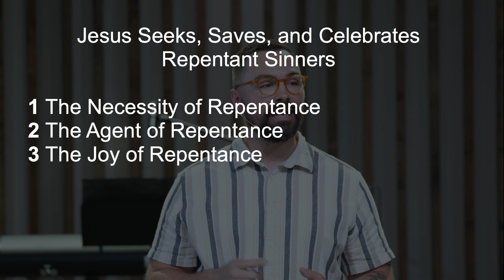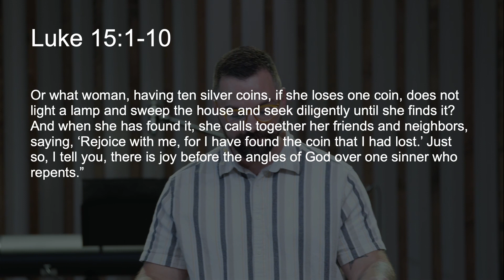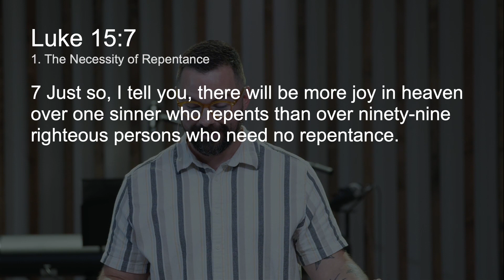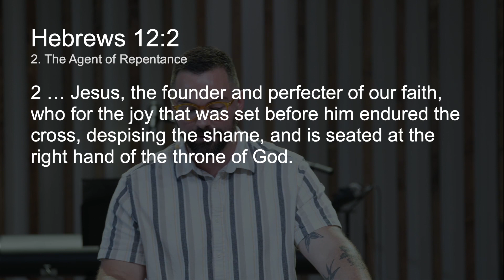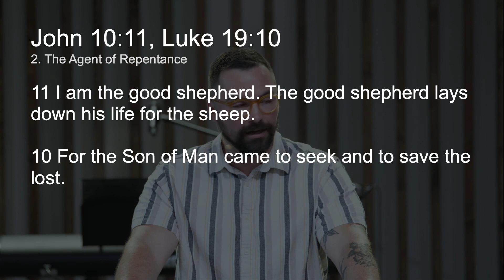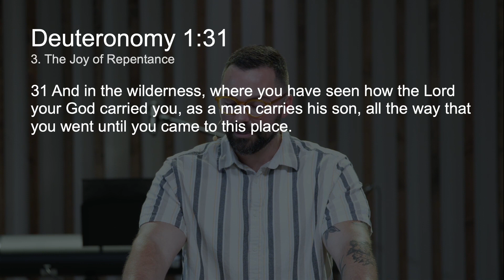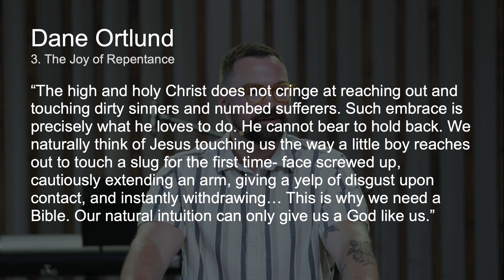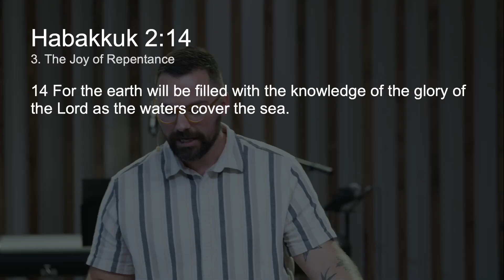The Eternal Joy of Repentance | Part 55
In the parables of the lost sheep and the lost coin, Jesus shows the Pharisees the necessity and joy of being found in repentance.
Scripture - 15:1-10